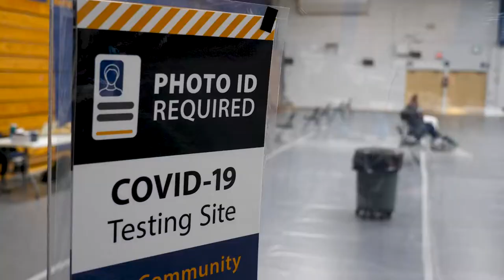Zorn Arena Antigen Testing 30